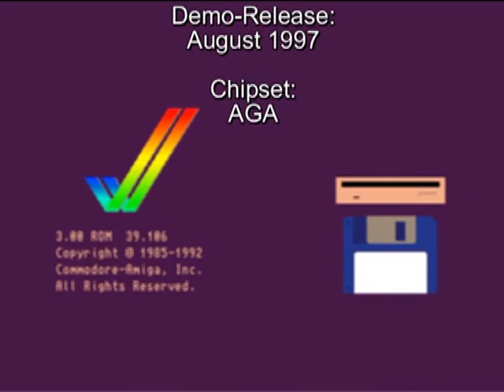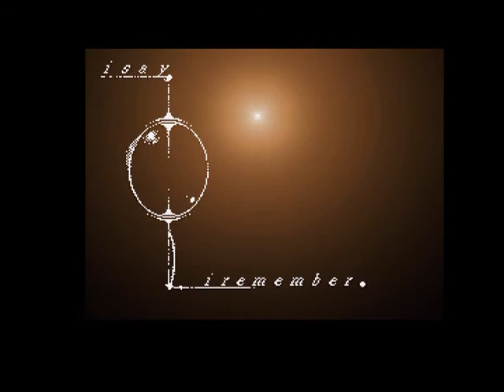AMIGA-Demo "Radio: Memories of Fog"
Radio: Memories of Fog

Volle Laufzeit!

Aufgenommen von:
WinUAE 2.3.3

auf:
FreeScreenToVideo 2.0

Demo-Release:
August 1997

Chipset:
AGA